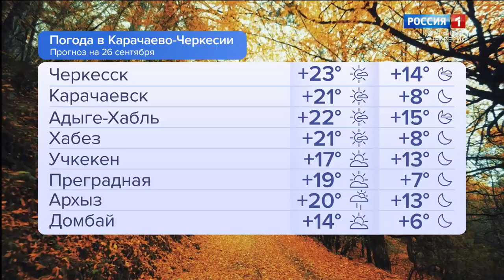Утро России. Карачаево-Черкесия 26.09.2023